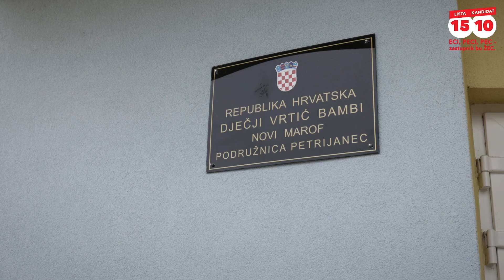Željko Posavec: Imam volje i mogućnosti i spreman sam biti vaš glas u Hrvatskom saboru